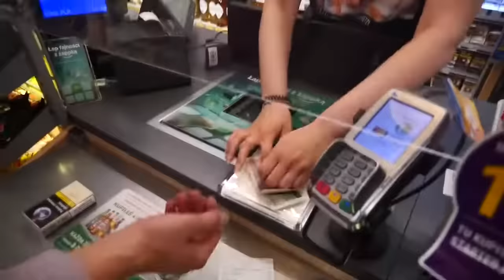MUSIELI SIĘ POŻEGNAĆ - PRZEPROWADZKA